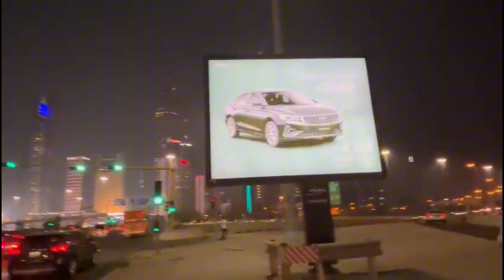Tiger 3 Tiger | Salman khan | Ketrina kaif | Emraan Hashmi | Shahrukh khan | New Movie